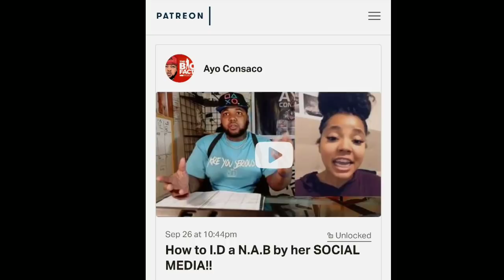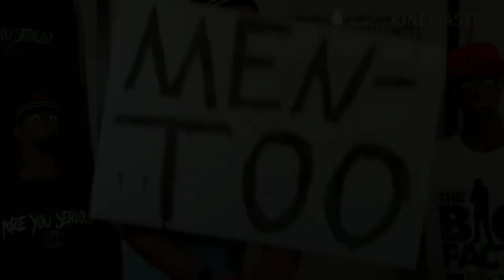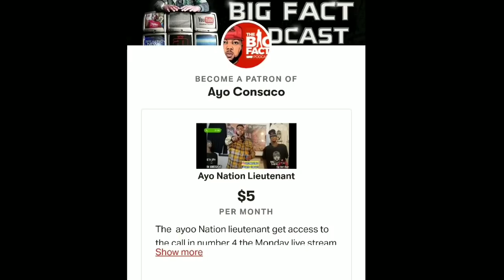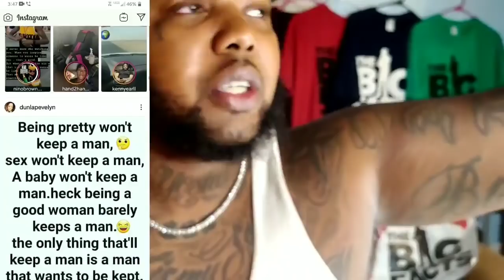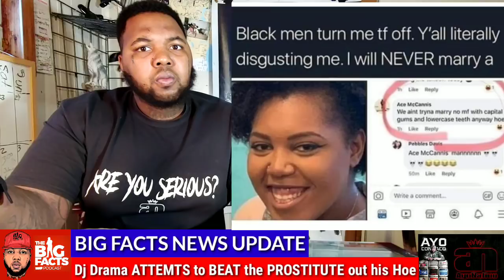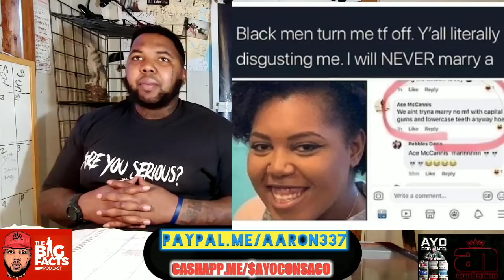DJ Drama ACCUSED of doing THIS to "GF" after CATCHING HER RED HANDED!! | Is Drama 1 of "US"?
DJ DRAMA AND HIS GIRLFRIEND GO TO TURK AND KAKOS and On this episode of The Big Facts Podcast Ayo Consaco speaks the big FACTS

Breaking News
Black Entertainment
Celebrity Roast
Hip Hop Roast
Celebrity News
Black Media